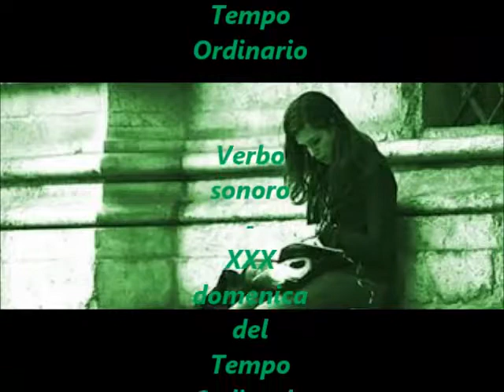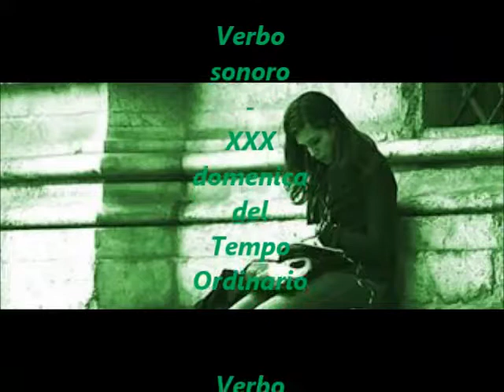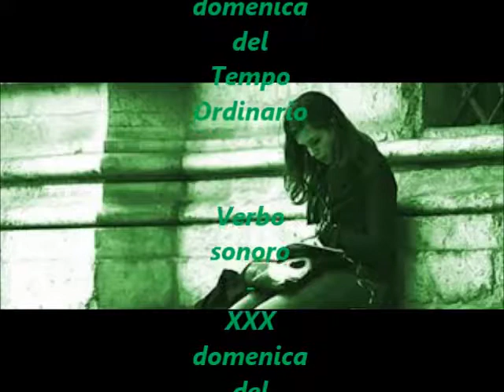Verbo sonoro - XXX domenica del Tempo Ordinario 2019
Su Radio Speranza il Vangelo della XXX domenica del Tempo Ordinario (Lc 18,9-14)